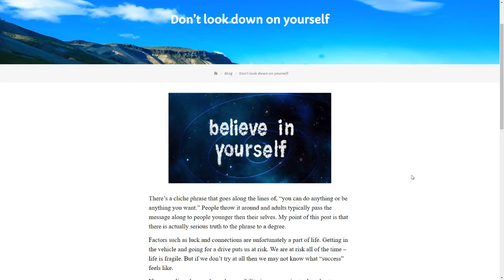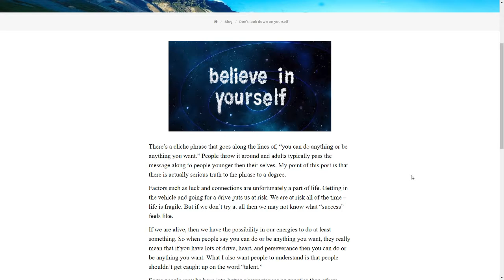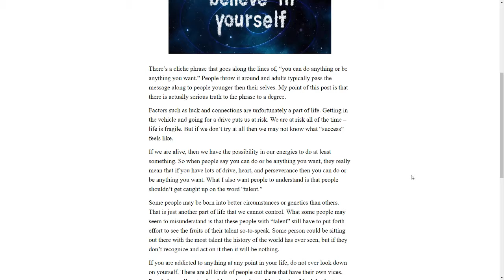Don't look down on yourself